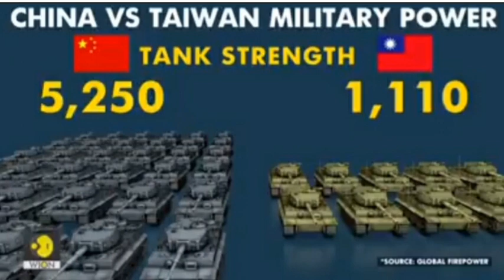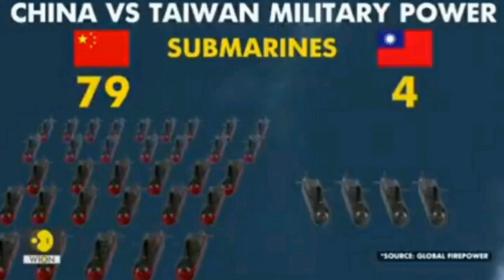AMERICA +TAIWAN UBUSHINWA BWONYINE BUBARUSHA INGUFU ZA GISIRIKARI Irebere nawe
umukamubi hagati ya America nubushinwa warushijeho kuba mubi cyane nyuma yuko umuyobozi winteko ishinga amategeko wa America madame NANCY PELOCY asuye ikigwa cya Taiwan Reba iyi video yose umenye imbaraga zubushinwa tuzigeranyije niza America na Taiwan """

the conflict between China and America because of Taiwan island see the comparison between China and America+Taiwan army